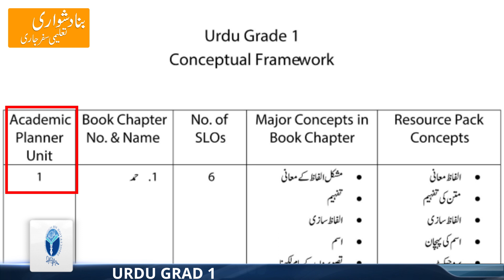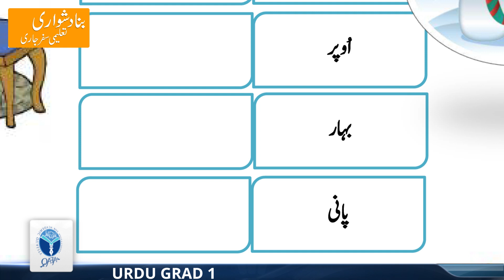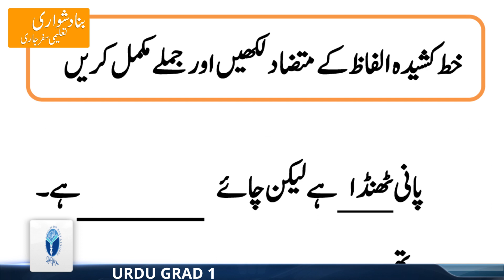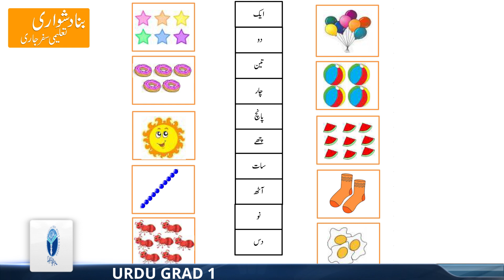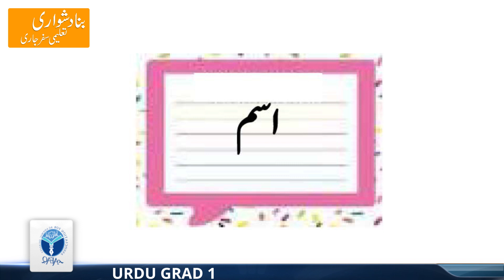AFAQ Sun series Grade-1 Urdu Chapter# 3 | Student’s Resource Pack | Teaching Videos.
Karachi office:
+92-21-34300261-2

Lahore office:
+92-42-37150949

Islamabad office:
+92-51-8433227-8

Quetta office:
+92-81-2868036